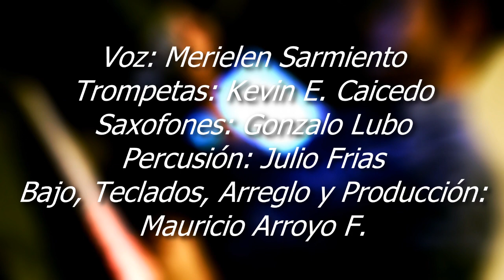LA DE LA MALA SUERTE (cover merengue original)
LA  DE  LA MALA  SUERTE
jesse y joy

COVER MERENGUE
VOZ: MERIELEN SARMIENTO
SAXOFONES: GONZALO LUBO
TROMPETAS: KEVIN E. CAICEDO
PERCUSIÓN: JULIO FRIAS
BAJO, TECLADOS, ARREGLO Y PRODUCCIÓN:
MAURICIO ARROYO F.